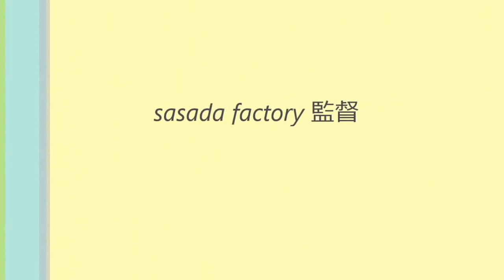2014525四国オンボード